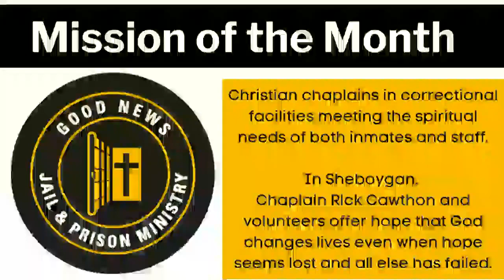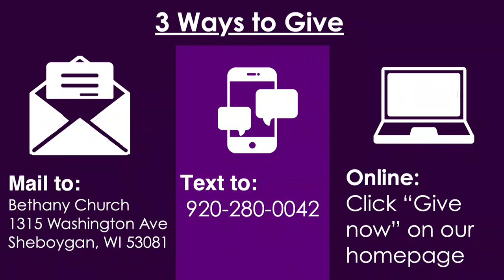Easter - April 9, 2023 Worship Service